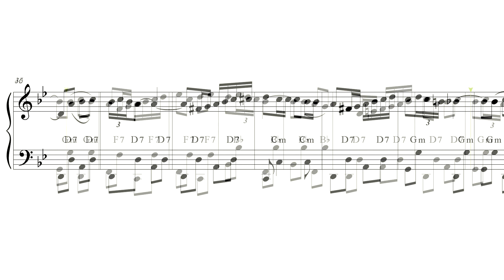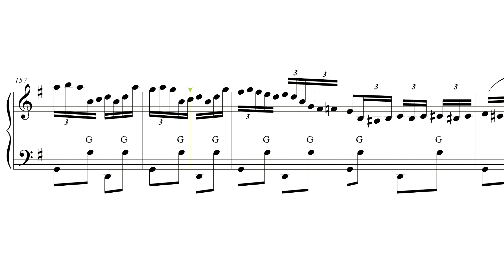"El Rico" (accordion PRO review)